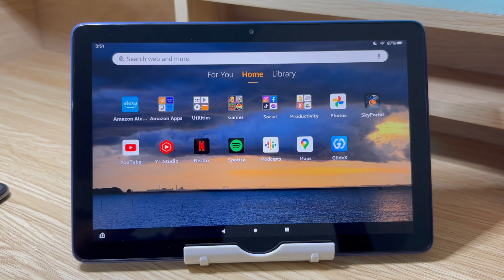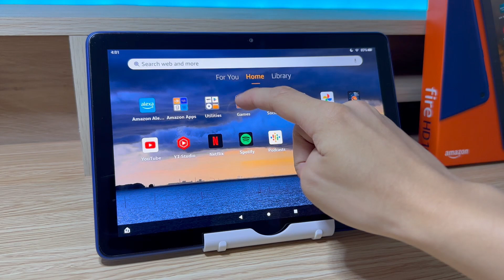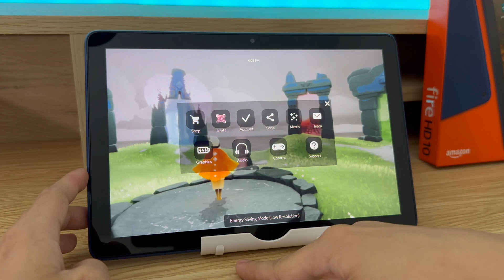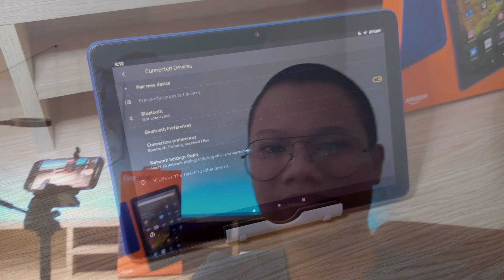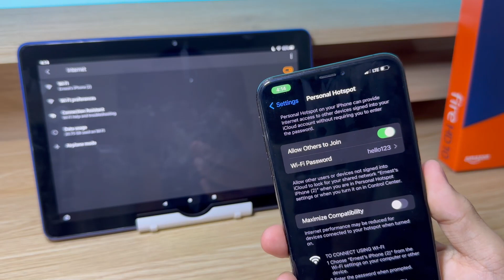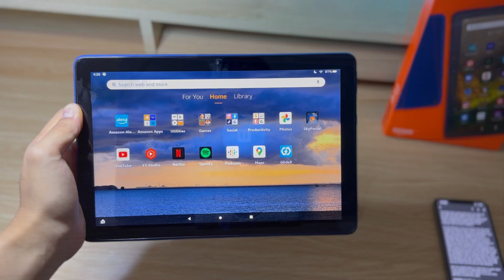Amazon Fire HD 10 (11th gen) Review in 2023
This video was shot on the iPhone 14 Pro.